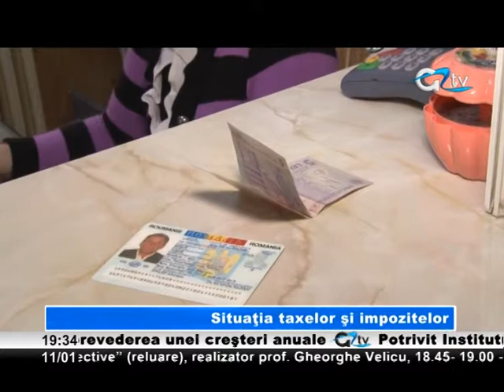11 IAN EDITIE SPECIALA